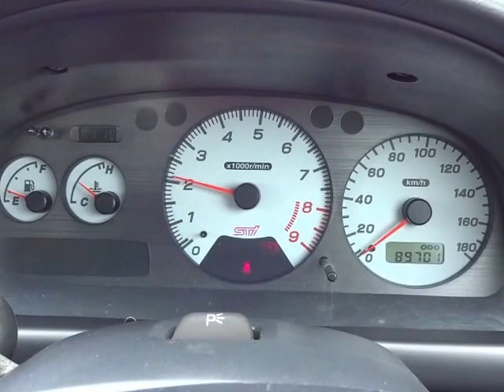スバル インプレッサ WRX STi バージョンⅤ 4WD エンジン音 (A020)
スバル インプレッサ WRX STiバージョンⅤ 4WD エンジン音

sakucity nagano
Models. Valid